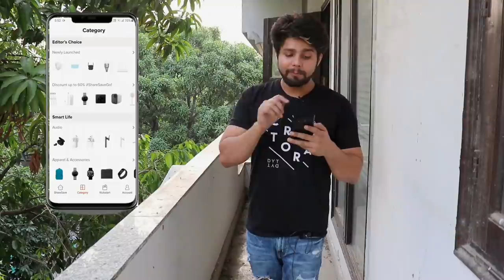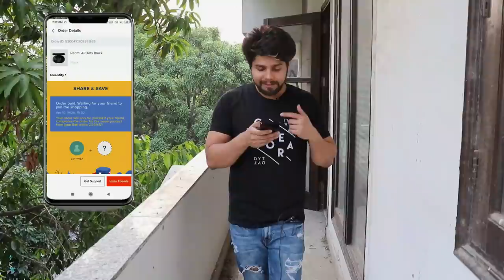My First iPhone Just 500/Rs | Kha se Mila ?